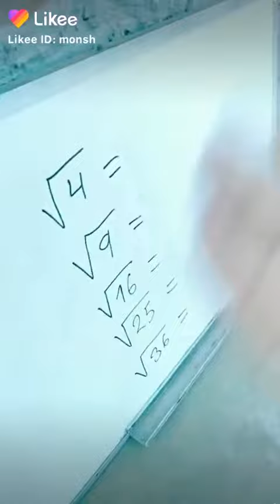este perro es más inteligente que tú